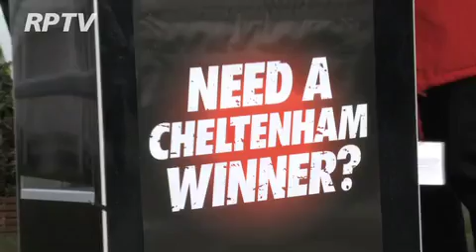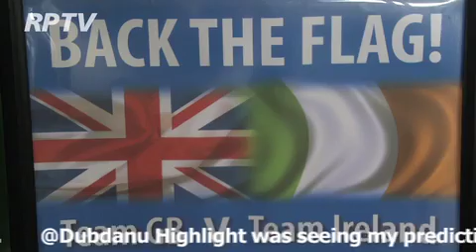Cheltenham Festival 2013 Highlights